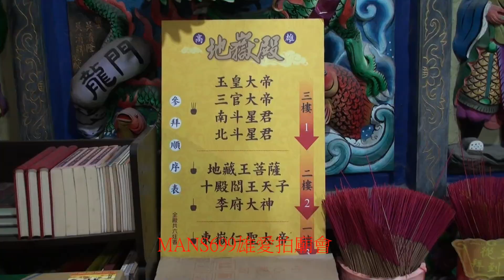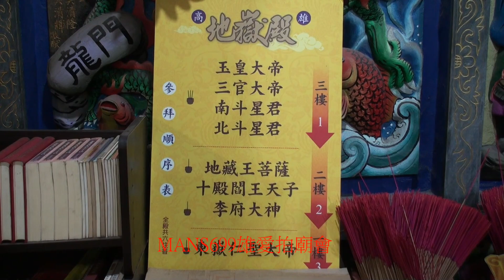影片~2019 11 24高雄鼓山地嶽殿香案桌~東嶽仁聖大帝~參香順序